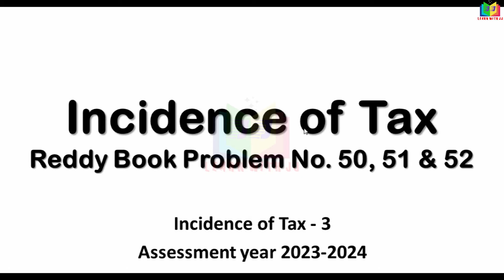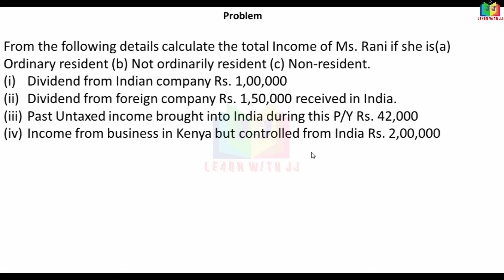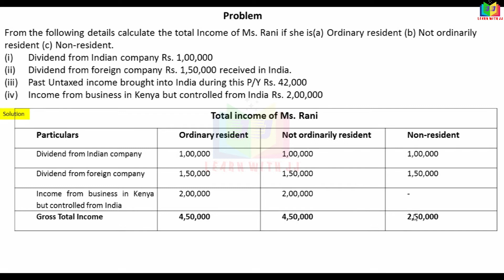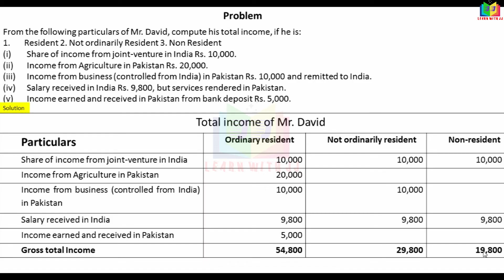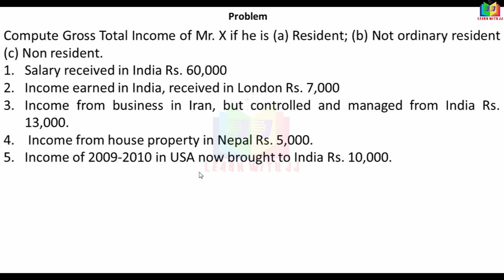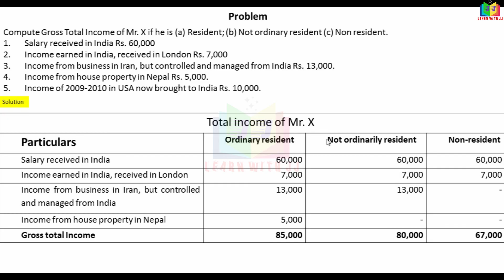incidenceoftax |Part 3 in Tamil |incometaxI |assessmentyear2023-24 | Reddy book pro no 50, 51 &52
Part 3 in Tamil
assessmentyear2023-24
 Reddy book pro no 50, 51 &52
Follow us in Instagram